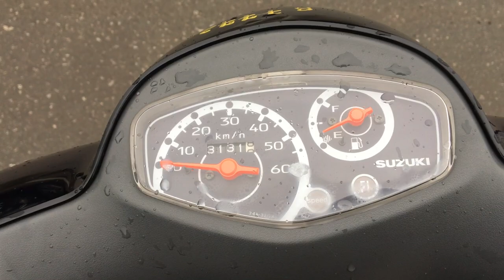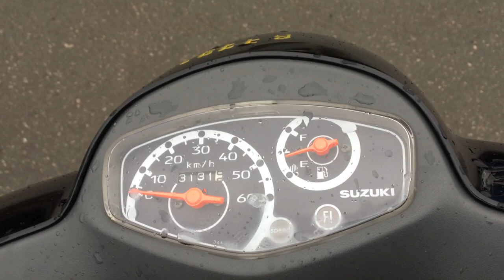No B7772 SUZUKI LETS 4